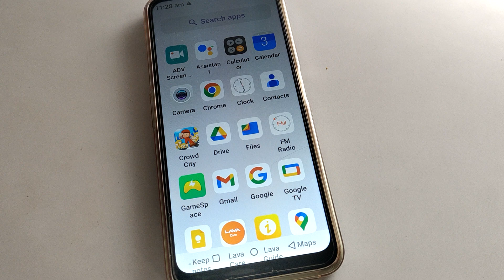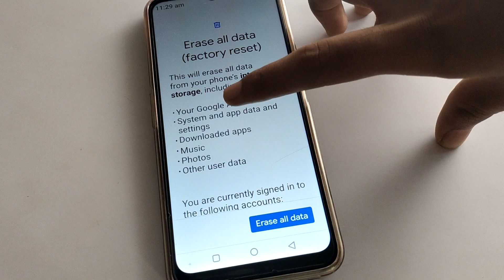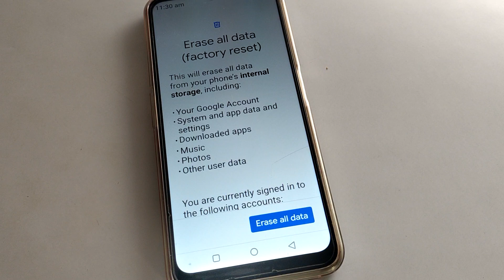How to factory reset Lava Blaze 2, phone ka data erase kare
how to factory reset lava phone | how to erase all data infinix phone | how to factory reset lava x2 phone | how to erase all data lava x3 phone |  network problem solve kare

past